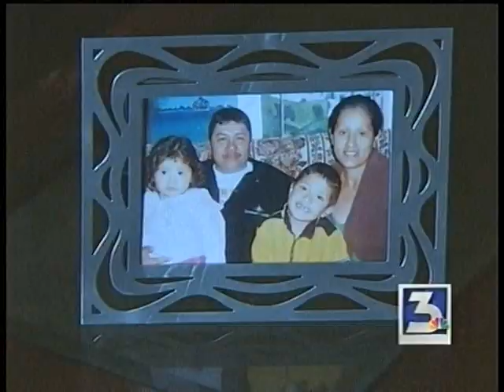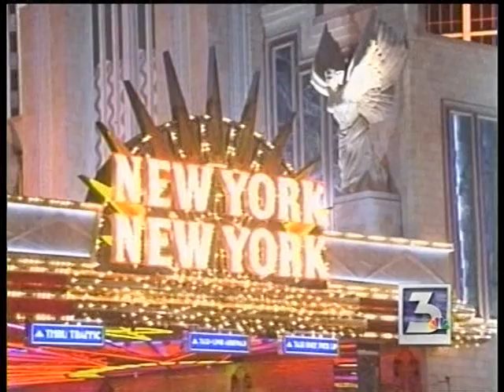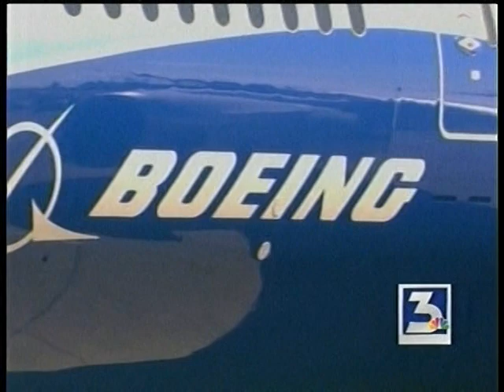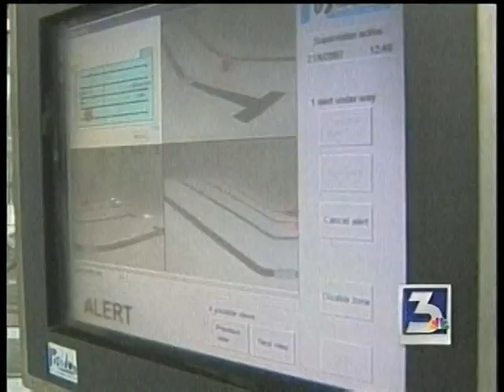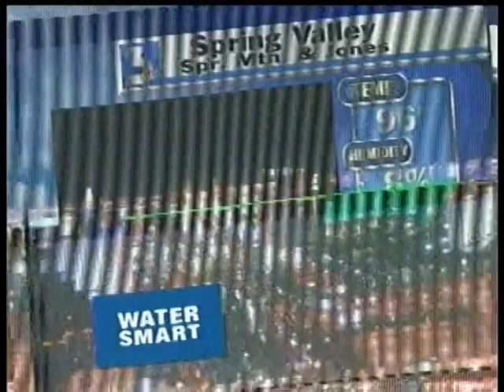Maria Silva & Luis Cruz, KVBC News 3 Las Vegas, July 8, 2007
Half-hour 11:00 PM Sunday newscast.